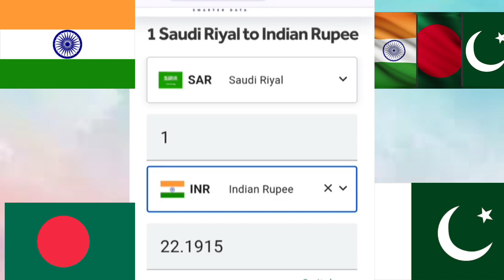TODAY CURRENCY 💵💵 RATE#INDIA#pakistan#bangladesh#Saudi Riyal to Indian Pakistan Bangladesh currency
aaj ka currency rate Saudi Riyal to Indian rate
Saudi Riyal to Indian currency rate
Saudi Riyal to Bangladesh taka
Saudi Riyal to Pakistani rupee
Saudi ka ek Riyal India ka Kitna rupya ban raha hai
Saudi ka ek Riyal Bangladeshi taka Kitna ho raha hai
Saudi ka ek Riyal Pakistan ka Kitna ho raha hai
4000 ghanta whatc time kaise complete Karen
video kaise viral Karen